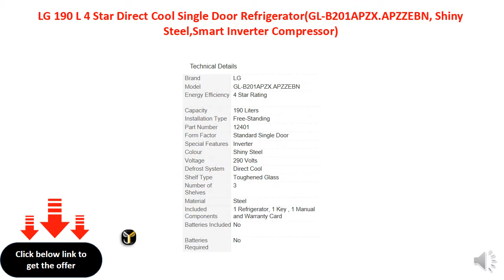LG 190 L Direct Cool Single Door 4 Star Refrigerator (Shiny Steel, GL-B201APZX)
• 190 L
• Smart Inverter
• 4 Star
• Direct Cool